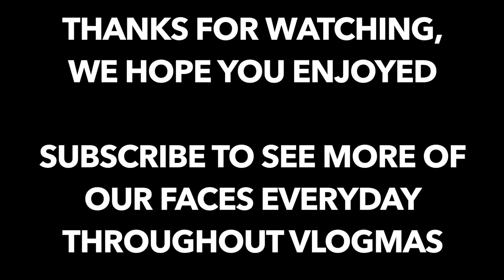VLOGMAS DAY 5 | RUN UP TO ANDRIANAS BIRTHDAY | FILLING HER ROOM WITH BALLONS!!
The day before Andriana'a birthday I stole her house keys and was on a mission to fill her entire room with balloons. The plan is to tell her that her present is in one of the balloons... but is it though?
Find out her reaction in tomorrows video.

Much love,
A couple of bagels xoxo

●DJ Quads - Let It Snow